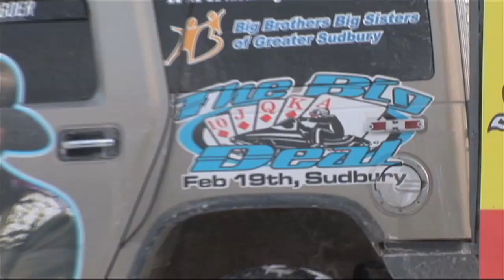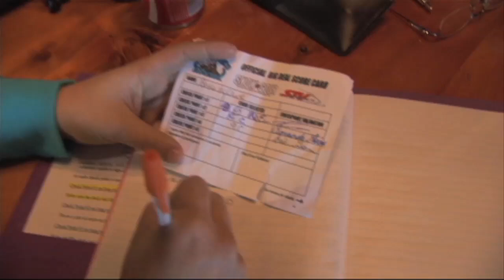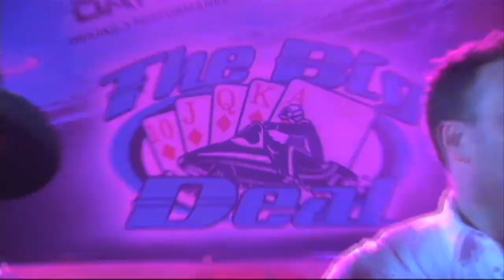Snowmobiler TV. The Big Deal Sudbury Poker Run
In this segment we head to Sudbury for a poker run with a big difference! During the day we ride the trails with chances to win big prizes and then after a concert featuring Larry Berrio.